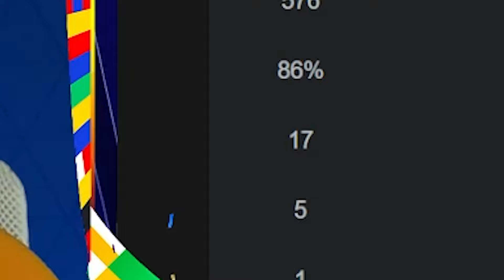EK TV #17 🔥 HET IS ZOVER! NEDERLAND VS TURKIJE!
Het EK 2024 is in volle gang! Brandende Bal brengt je up to date en geeft zijn voorspellingen! Als je de video leuk vindt, like de video dan even, dat waardeer ik enorm!

Word lid van dit kanaal en krijg als Brandende Baller toegang tot speciale voordelen:

zodat je als eerste hoort over Give Aways, nieuws hoort over leaks en aankomende promo's en gezellig mee kan praten over alles omtrent FIFA en nog veel meer onderwerpen!

Wil je dezelfde Stream Setup als Brandende Bal?! Ga naar en koop dezelfde producten die Brandende Bal gebruikt!